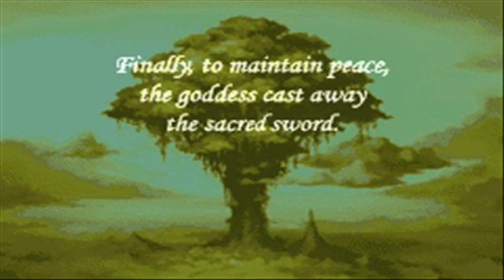Sword of Mana - Video 1 - Boy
This is the first part of the intro of the game, So enjoy. Video 2 to come shortly.